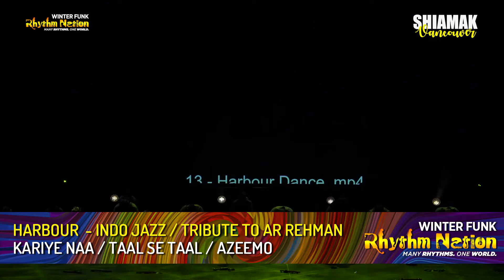Kariye Naa, Taal Se Taal, Azeem-O I Harbour Adults I SHIAMAK Vancouver Winter Funk 2019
Songs: Kariye Naa, Taal Se Taal, Azeem-O
Performers:  Harbour Adults
Event: SHIAMAK Vancouver's Winter Funk 2019 I RHYTHM NATION : Many Rhythms. One World.

Shiamak Davar is known as the Guru of Contemporary dance in India. He is largely responsible for modernizing the dance scene in India, especially in theatre and the Bollywood Film Industry.

With the motto, Have Feet. Will Dance., the SHIAMAK Group had spread the joy of dance to over a million people in India, Canada, Australia, USA, UK and UAE for three and a half decades.

SHIAMAK Vancouver runs BOLLYWOOD Dance Classes for Kids, Pre-Teens and Adults at many locations across the Lower Mainland.

Winter Funk™ is a platform for students to learn, perform on stage and be a star! Students learn their favourite dance styles through the course, practice choreography and design costumes and properties. They also learn stage performance technique, build confidence, discipline, teamwork and professionalism. Dance enthusiasts from the age of four to eighty four and from all walks of life enjoy a complete performing arts experience in a professional environment embodying the motto, ‘Have Feet. Will Dance.’

Where do you wan to DANCE today?
to find a location near you.
For more information about dance classes...

The SHIAMAK Vancouver Dance Team is the most sought-after Bollywood dance team in the province and have performed at many prestigious international events including the Indian International Film Academy Awards (IIFA Awards) in Toronto, the Times of India Film Awards (TOIFA) in Vancouver, the BC Lions Half-Time Show, and many others.

Song: Kariye Naa
Film: Taal
Singer: Sukhwinder Singh & Alka Yagnik
Music Label: Zee Music Company

Title: Taal Se Taal
Film: Taal
Singer: Alka Yagnik & Udit Narayan

Song: Azeem O Shaan
Film: Jodha Akbar
Music Label: Sony Music Entertainment